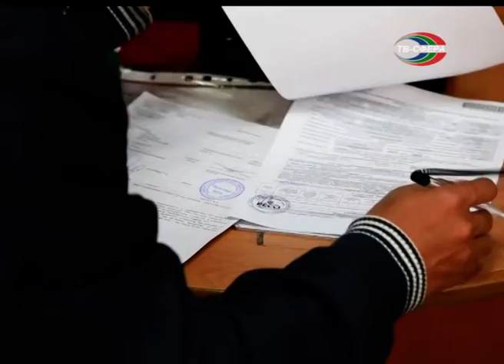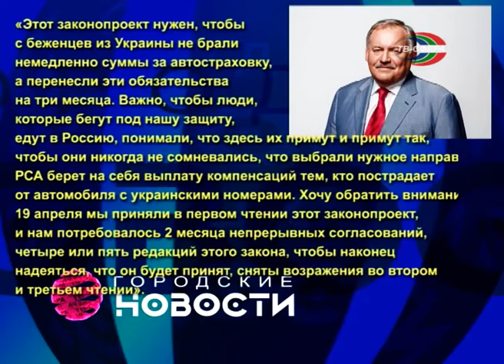В Россию без ОСАГО